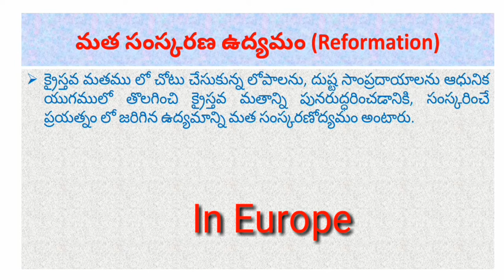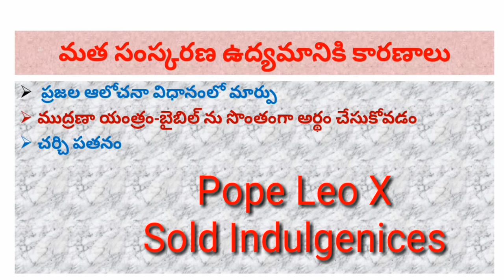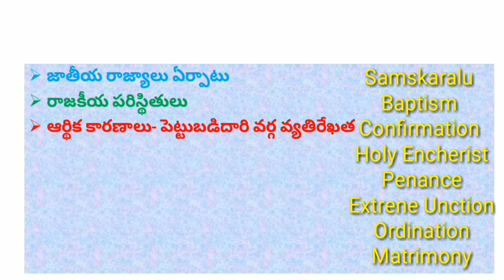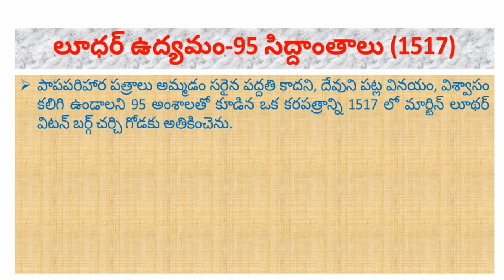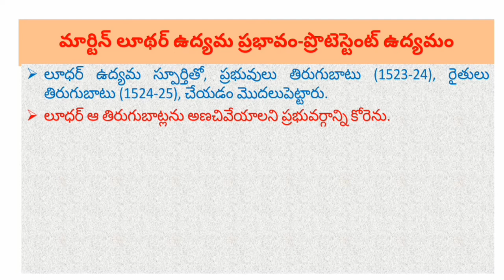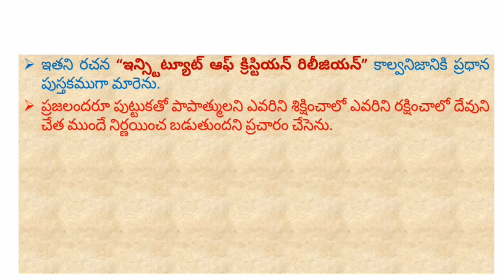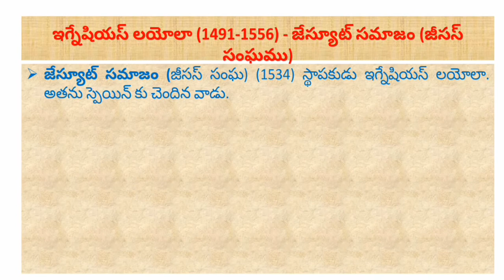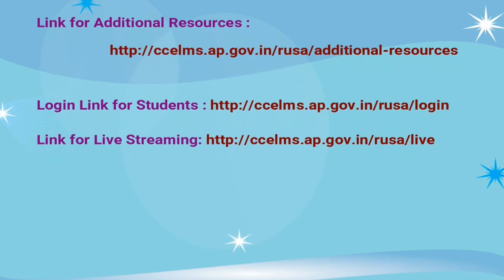Reformation: Total Chapter Explained (యూరప్ లో మతసంస్కరణోద్యమం)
Useful for all Competitive Exams Like Junior/Degree College Lecturers/Civils Mains/ UGC-NET/JRF/SET Exams. Also useful for BA/MA Degree Exams.